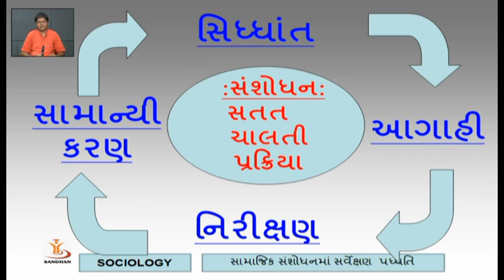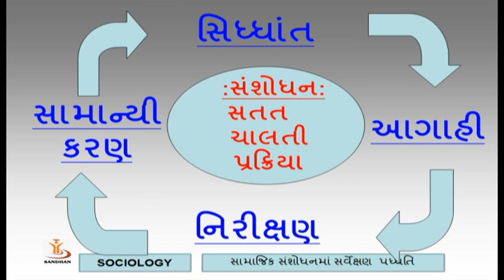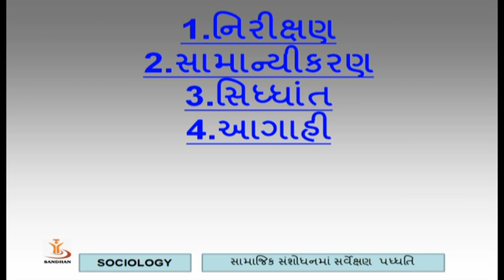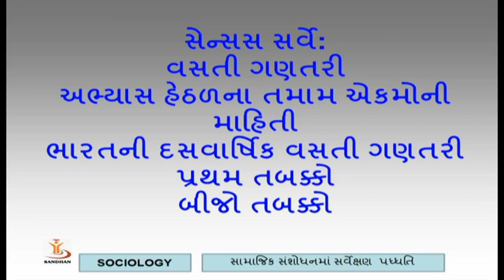સામાજિક સર્વેક્ષણની પ્રક્રિયા 3